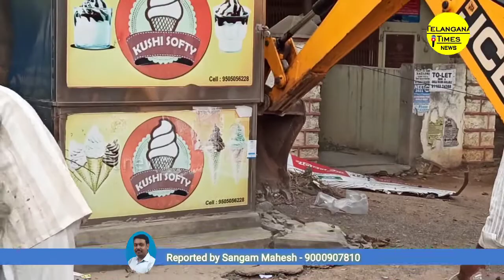Mvsr కాలేజ్ దగ్గర రోడ్డుకు ఇరువైపుల ఉన్న డబ్బాలను తొలగించిన బడంగ్ పెట్ మున్సిపల్ కార్పొరేషన్Ttnews